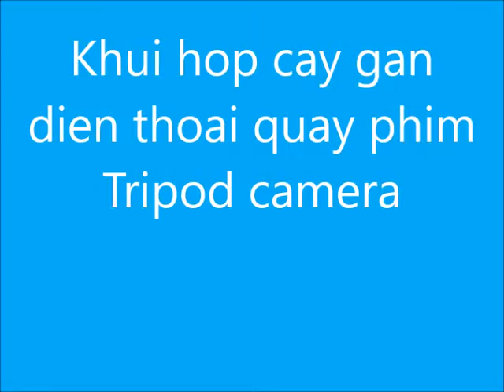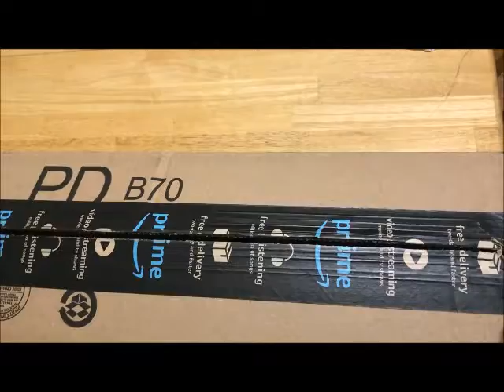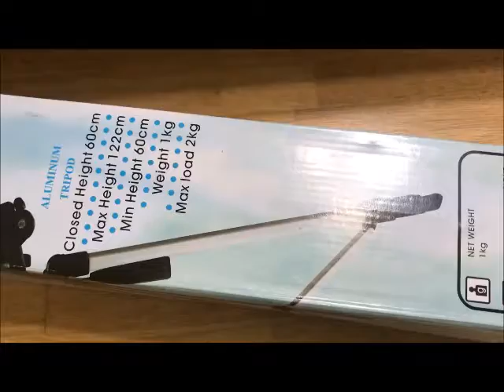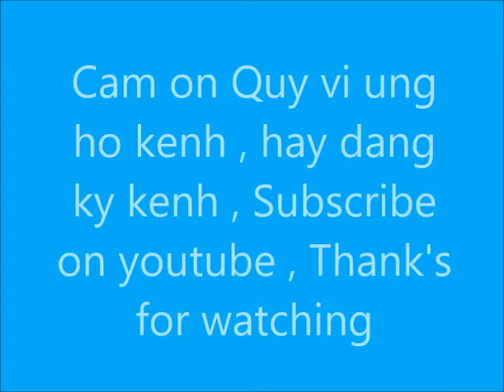VLOG 20 : Tripod camera - Cây quay phim 3 chân - Chân quay phim iphone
Chân quay phim  Điện thoai va máy camera , Tripod camera